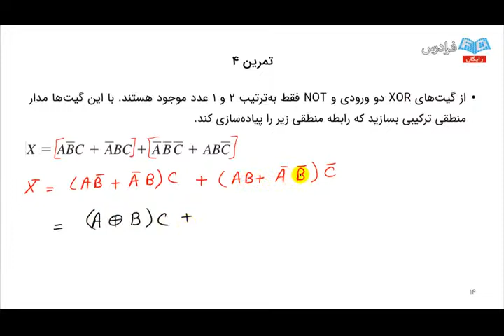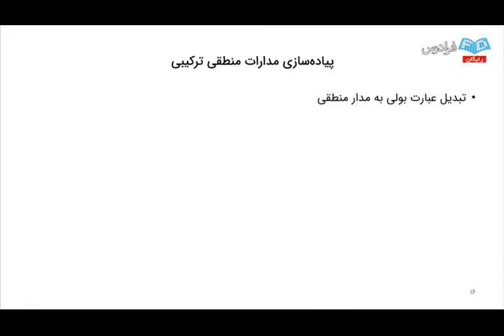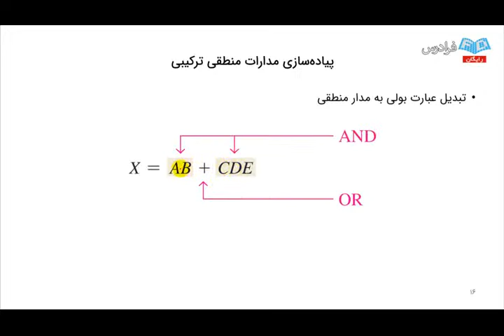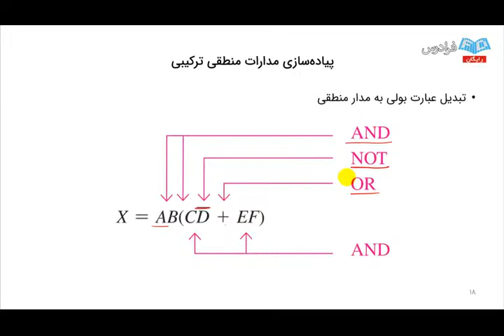Better to learning this everyday - foundation for economic education